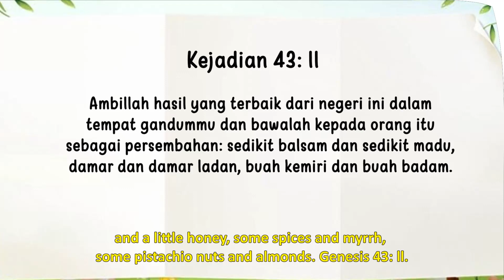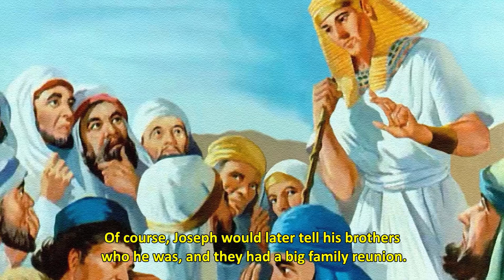Renungan Pagi Anak 2023 I 17 Januari - SENANG BERTEMU DENGANMU, MANIS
” SENANG BERTEMU DENGANMU, MANIS”

╔ ஜ۩۞۩ஜ ╗
📝 Ayat Hafalan : Kejadian 43: 11
╚ ஜ۩۞۩ஜ ╝

– “Ambillah hasil yang terbaik dari negeri ini dalam tempat gandummu dan bawalah kepada orang itu sebagai persembahan: sedikit balsam dan sedikit madu, damar dan damar ladan, buah kemiri dan buah badam."

 Madu, rempah-rempah, kenari hijau, dan almond. Kedengarannya cukup sedap, bukan? Orang-orang dalam Kejadian 43 yang berjalan untuk mengunjungi saudara mereka, Yusuf -- hanya saja mereka tidak mengetahui hal itu. Kamu lihat, mereka telah menjualnya ke perbudakan bertahun-tahun sebelumnya, dan sekarang dia adalah orang kedua di Mesir. Tentu saja, Yusuf kemudian akan memberitahu saudarasaudaranya siapa dirinya, dan mereka mengadakan reuni keluarga yang besar.

Apakah kamu perhatikan bahwa salah satu dari yang ayah mereka kirimkan adalah madu? Apakah kamu tahu dari mana madu berasal? Allah menciptakan lebah madu untuk mengambil nektar dari bunga-bunga dan mengubahnya menjadi madu.

Alasan utama mengapa orang menaruh madu pada sereal atau menggunakannya pada kue adalah karena rasanya yang manis. Dan seperti rasa madu yang manis, Allah ingin kamu menjadi orang yang manis -- seseorang yang disukai oleh orang lain untuk berada di sekitarnya. Lagi pula, jika orang tidak ingin berada di dekatmu, bagaimana kamu akan memberitakan pada mereka tentang kasih Allah? Tetaplah tinggal bersama Allah. Dia akan tetap tinggal bersamamu dan membuatmu menjadi semanis madu!

◐HIKING WITH JESUS ◑

“NICE TO MEET YOU, HONEY”

╔ ஜ۩۞۩ஜ ╗
📝 Memory Verse:  Genesis 43: 11
╚ ஜ۩۞۩ஜ ╝

– “Put some of the best products of the land in your bags and take them down to the man as a gift—a little balm and a little honey, some spices and myrrh, some pistachio nuts and almonds"

 Honey, spices, pistachio nuts, and almonds. Sounds pretty good, doesn't it? The men in Genesis 43 were on a hike to visit their brother Joseph--only they didn't know it. You see, they had sold him into slavery many years before, and now he was second in command in Egypt. Of course, Joseph would later tell his brothers who he was, and they had a big family reunion.

Did you notice that one of the things their father sent with them was honey? Do you know where honey comes from? God made honeybees to take the nectar from flower blossoms and turn it into honey.

The main reason people put honey on cereal to be or a use it in baking is that it tastes sweet. And just like honey taste sweet, God wants you to be a sweet   person- someone whom other people like to be around. After all, if people don't want to be around you, how will you tell them out God's love? Stick with God. He'll stick on you and make you as sweet as honey!